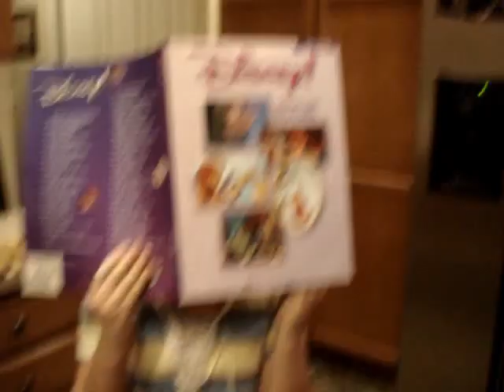Chloe Painting 2005 Liberty House